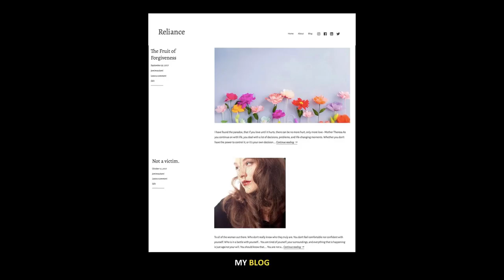Piece of Puzzle | Jemima Christian Utami | TEDxUAJ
A person with a passion to live to the fullest and love to encourage other people. I am just an ordinary person, but I believe that every experience in our life teaches us a lot of lessons, and just grow to be better. I am only 19, but I have learnt that every human being has a specific purpose in this world. I have been through my darkest path when I was a teenager due to family problems, lack of principles, and my immaturity. However, I would never trade those lessons because they make me who I am today. I learn from my mistakes and l want to share the lessons that I learned. Be so full that even though they take and take and take and take, you can still be overflowing. A person with a passion to live to the fullest and love to encourage other people. I am just an ordinary person, but I believe that every experience in our life teaches us a lot of lessons, and just grow to be better. I am only 19, but I have learnt that every human being has a specific purpose in this world. I have been through my darkest path when I was a teenager due to family problems, lack of principles, and my immaturity.

However, I would never trade those lessons because they make me who I am today. I learn from my mistakes and l want to share the lessons that I learned.
Be so full that even though they take and take and take and take, you can still be overflowing. This talk was given at a TEDx event using the TED conference format but independently organized by a local community.